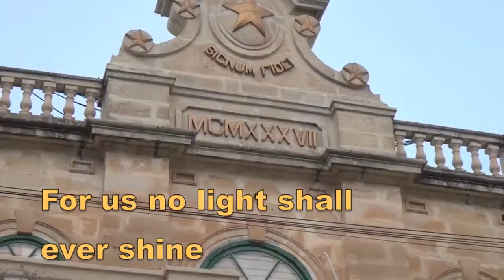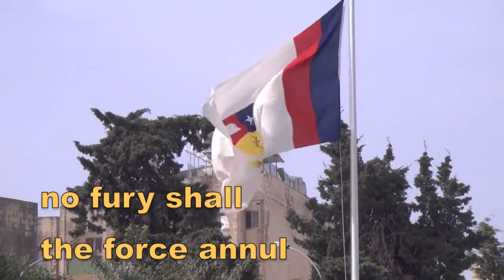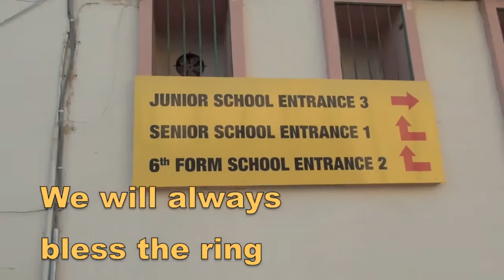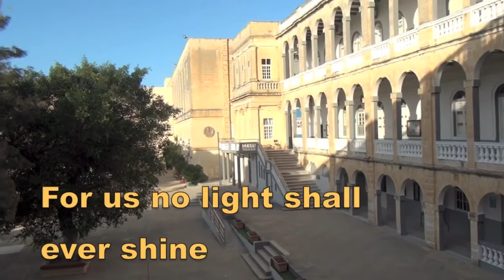De la salle college hymn